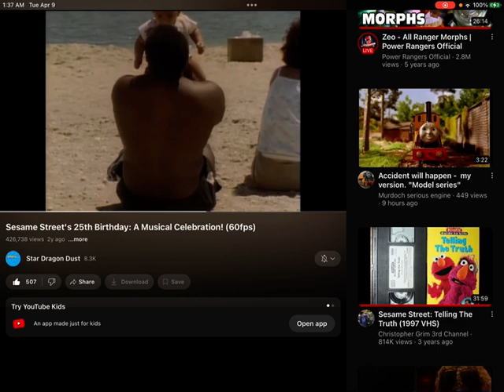Masked Singer Sprinkles N Candy Gets A Transformers Night Surprise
They Love Skin As Their Transformers Night Surprise